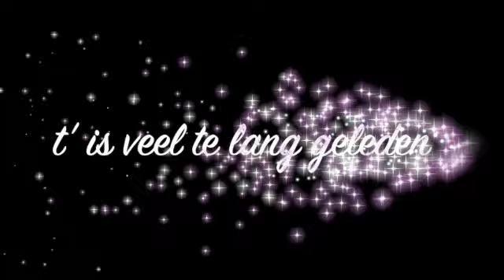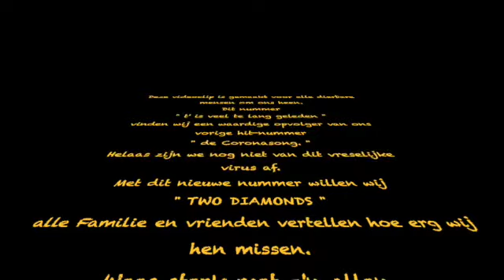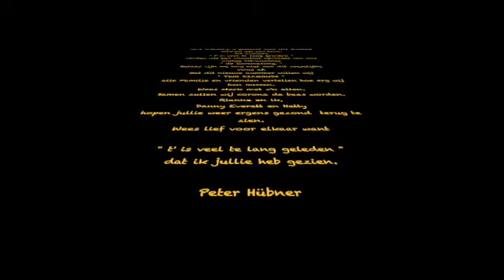t' is veel te lang geleden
Deze videoclip gaat over ; Two Diamonds "t' is veel te lang geleden"